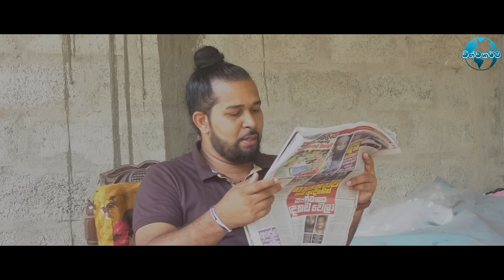පාස්කු ප්‍රහාරයේ සුලමුල හෙළි කළ රියදුරු දැන් කියන කතාව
Exclusive Interview With Vithanage Shanthalal

මෙම වැඩසටහන, රියදුරුගේ ඉල්ලීම පරිදි කල වැඩසටහනක් බව කරුණාවෙන් සලකන්න. අපි එහි බලෙන් ගියා නොව ඔහු කල ආරාධනාවක් ඉල්ලීමක් අනිව එහි ගිය බව කරුණාවෙන් සලකන්න...